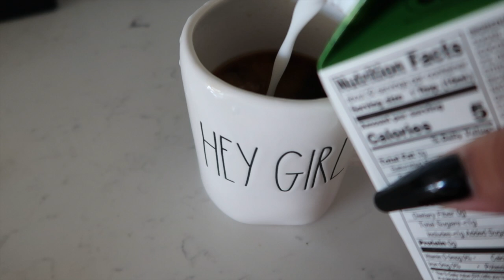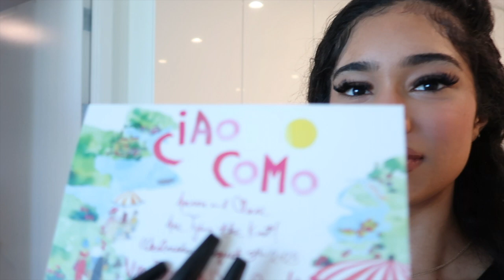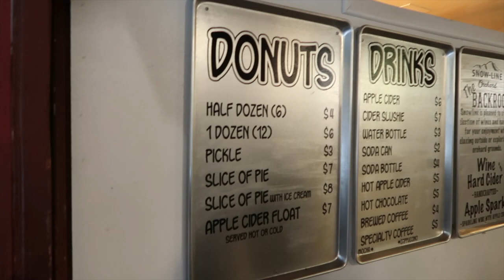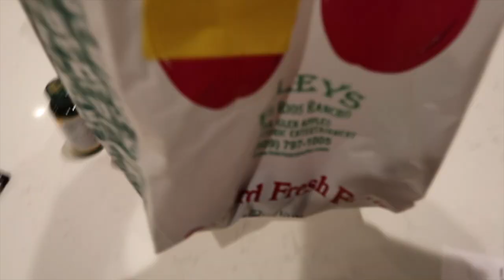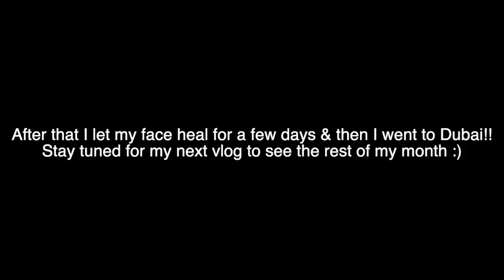WEEKLY VLOG! FUN FALL ACTIVITIES!